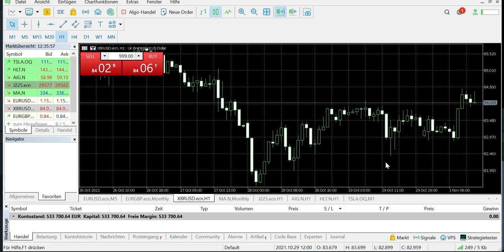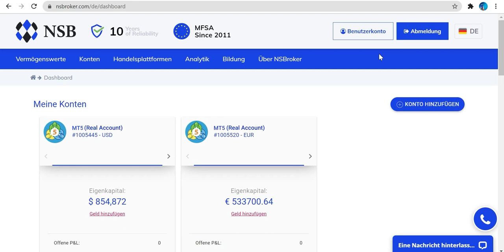550,000 EURO Auszahlung bei Broker NSB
ACHTUNG: Es sind aktuell nur noch 7 Plätze frei!